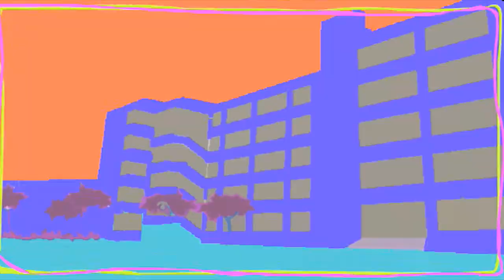Alternotv | Perfiles Santos | Cachimbos 2013, dramas y vivencias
El lunes 4 de marzo la Universidad de San Martin de Porres  abrió sus puertas a los nuevos estudiantes de la facultad de Ciencias de la Comunicación Turismo y PsicologÍa.
Hoy te mostraremos sus primera impresión de lo que es estar en la universidad.